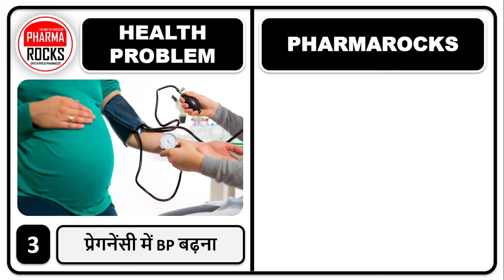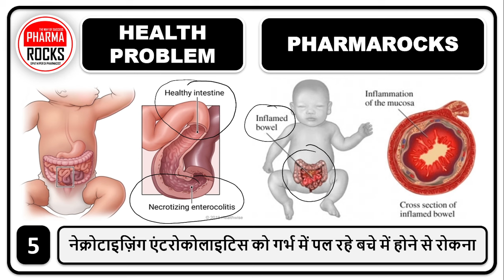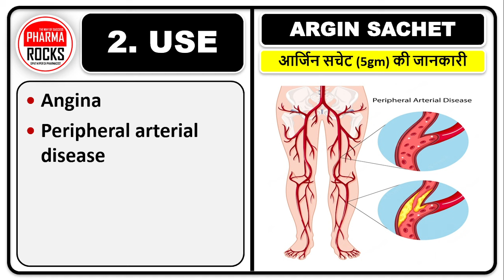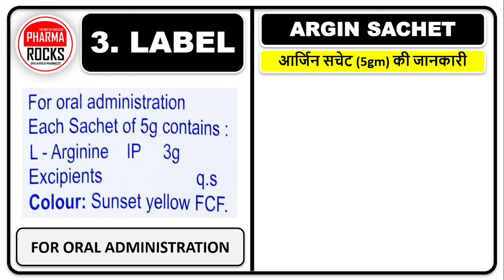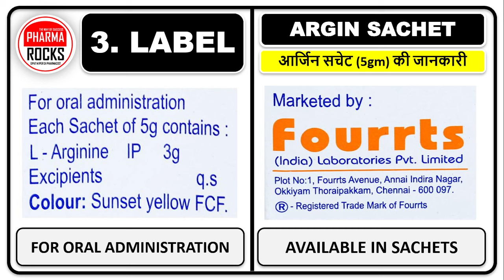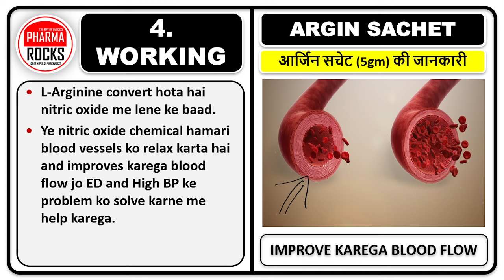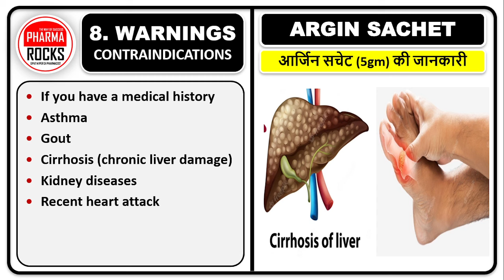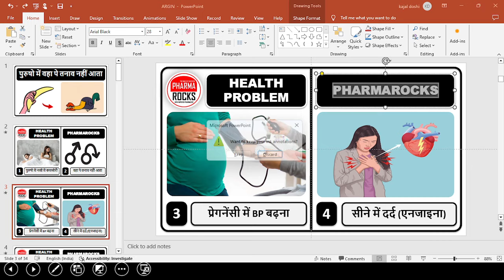गाढ़ा करने का पावडर, पानी जैसा पतला हो गया है